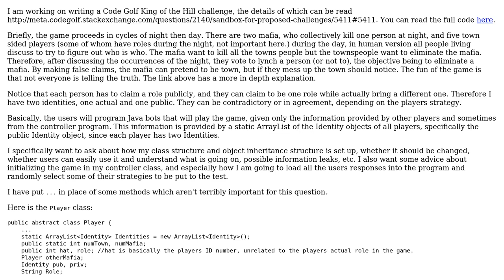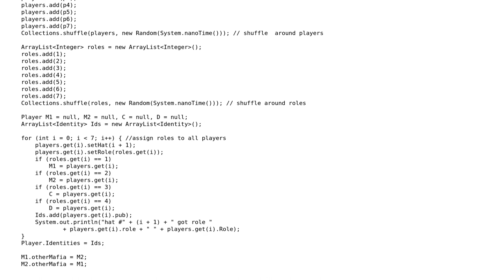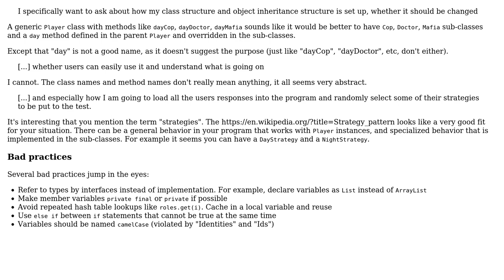Code Review: Code Golf challenge that plays Mafia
With thanks & praise to God, and with thanks to the many people who have made this project possible! | Content (except music & images) licensed under CC BY-SA | Music | Images & others | With thanks to user janos user Faraz Masroor user 200_success and the Stack Exchange Network Trademarks are property of their respective owners. You are responsible for your own actions.